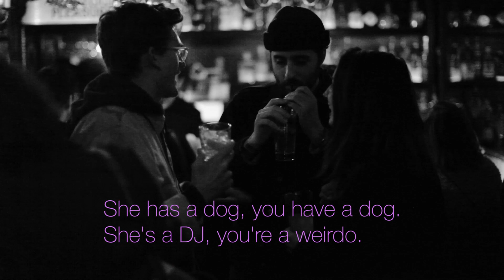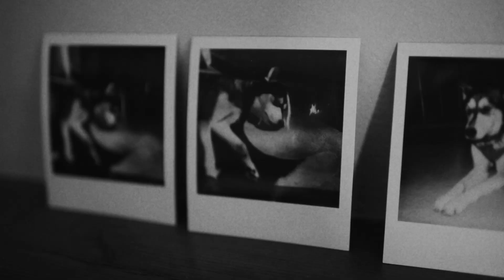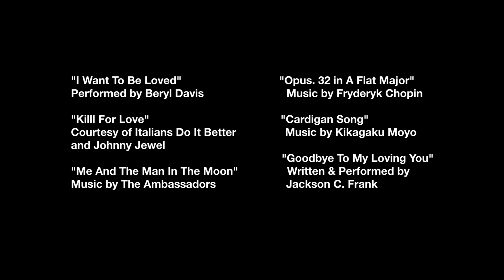Barking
A film centering on the trials and tribulations of a couple sharing a dog after they break-up.

📀 “Barking,” directed by Derrick DeBlasis and Henry Loevner, is a dark comedy about life with joint custody of a pet, the logistics of handoffs, and the shared responsibilities (an $800 dental procedure for instance). The short-lived romance between Claudia and Derrick found the couple quickly falling in love, moving in together, and adopting a husky named Ziggy. When shit hits the fan, Ziggy is left in limbo.